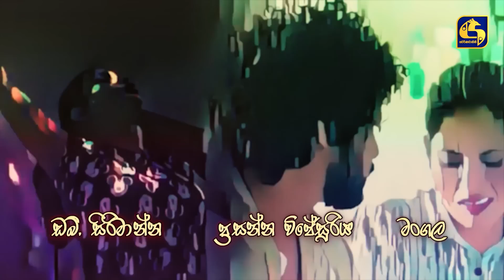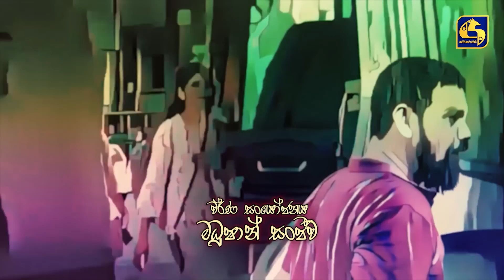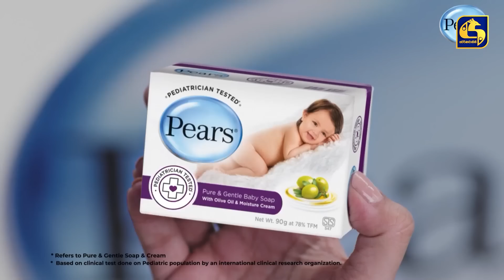MEKA THAMAI JEEWITHE || Episode 16 || මේක තමයි ජීවිතේ || 16th August 2023